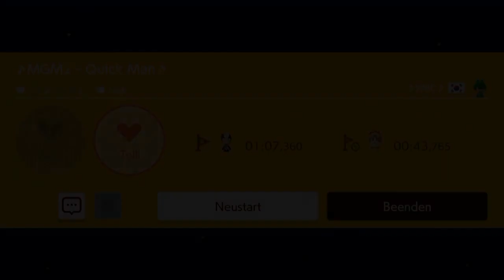[278] Und wieder ein Trolllevel entdeckt? || Super Mario Maker 2 (Blind) – Let’s Play